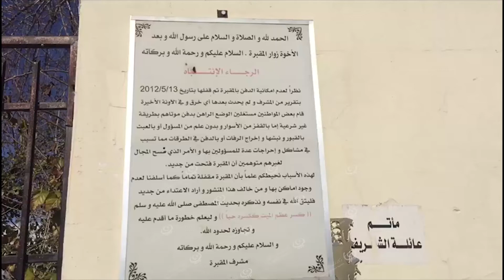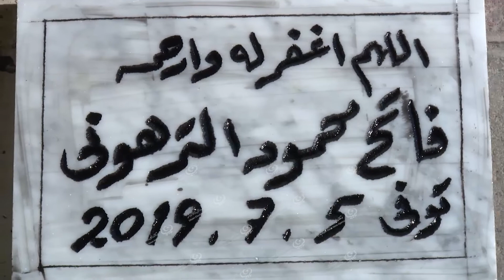طرابلس.. نقص المدافن وزيادة عدد الوفيات LCNA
فتحت مقبرة (سيدي منيدر) أبوابها في السنوات الأخيرة بعد إغلاقها بتاريخ 13 مايو 2012 وتقديم المشرف تقريرا يفيد بأن المقبرة قد امتلأت وبعدم إمكانية الدفن داخلها، وبالرغم من وضع إعلان عند مدخل المقبرة ينوه بعدم الدفن في المقبرة نظراً لامتلائها والضرر الناتج في حال عدم الاستجابة، إلا أن هناك بعض المواطنين يقومون بدفن موتاهم بالمخالفة للإعلان، بعد إرتفاع حالات الوفيات في السنوات الأخيرة، ومحدودية المقابر داخل مخطط بلدية طرابلس حتى بعد إعادة فتح بعضها.